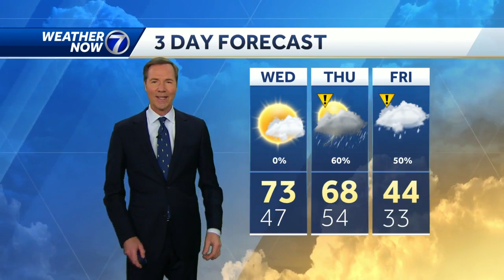Windy and warmer weather